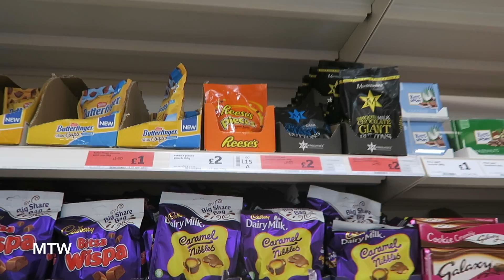London Southbank With Friends! - May 31 & June 1, 2018 - MeetTheWengers Daily Vlog